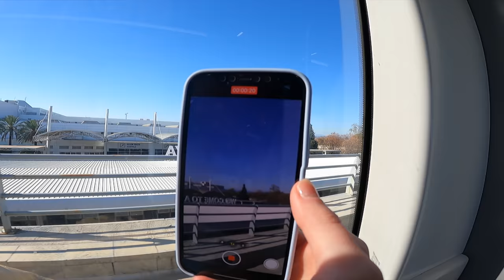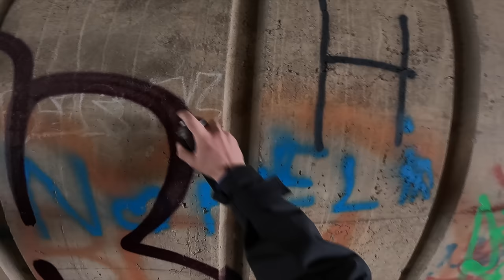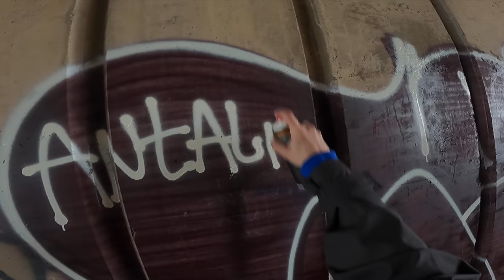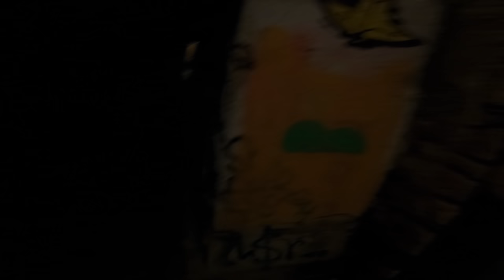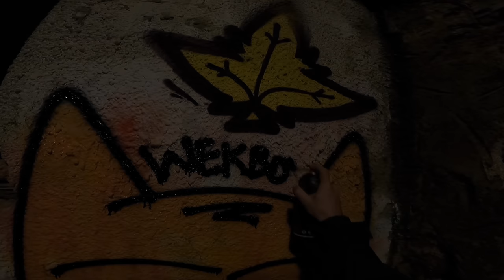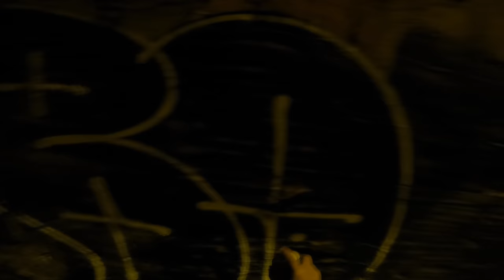Graffiti patrol pART53 few throws in Antalya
Several graffiti throws in the Turkish city of Antalya.